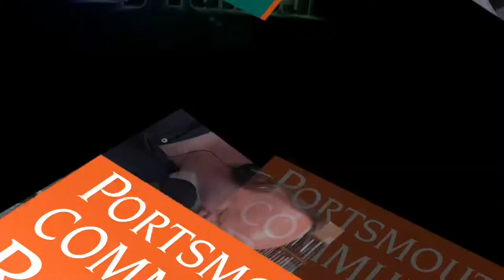Stay Tuned TV - Meg Hutchinson - S2E05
If you are interested in hearing the actual radio show, it can be heard every Friday afternoon from 1:30pm to 5:00pm (EST) on WSCA 106.1 FM in Portsmouth, NH or streamed

The goal of the radio show, and now the television show, is to bring awareness to the working and traveling musician.  I've interviewed hundreds of fantastic musicians over the years.  The television show went on the air in December of 2012.  And now I'm honored to continue the tradition with our second season.

This episode features an incredibly talented singer songwriter from the Boston area, Meg Hutchinson.  I've been a huge fan of Meg's for years and was so pleased to be able to sit and chat with her about music, life and so much more.  I think you'll enjoy this conversation as well as the fantastic music.

If you would like more about Meg please visit her

Meg is an artist on Red House Records.  Check out some of their other great acts by visiting

I hope you enjoy the show.  And please do not hesitate to leave feedback or comment on the show or the band.